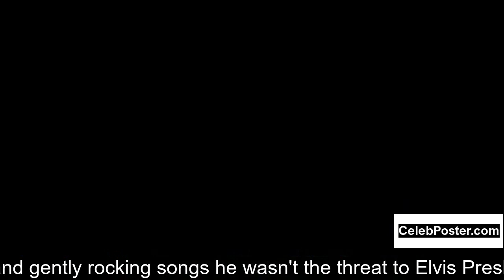Tommy Steele biography